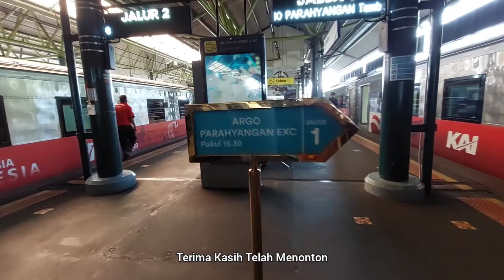Kedatangan KA Taksaka di Stasiun Gambir Jakarta Pusat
Momen Kedatangan KA Taksaka di Stasiun Gambir Jakarta Pusat, Lokomotif CC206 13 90 BD, 16 Agustus 2022 Pukul 15.09 WIB

HUNTING KERETA API
KERETA API INDONESIA
INDONESIAN RAILWAYS
RAILFANS INDONESIA
INDONESIAN RAILFANS
RAILWAY STATION